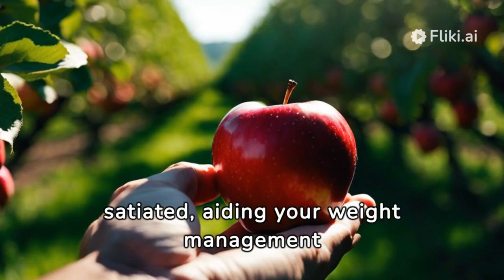HEALTH BENEFITS OF EATING APPLES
in this video im sharing some health benefits of eating apples
AI content from 1:23 to 1:15  using Fliki